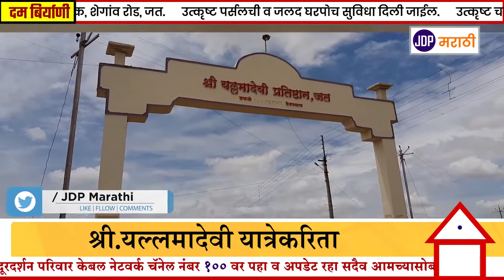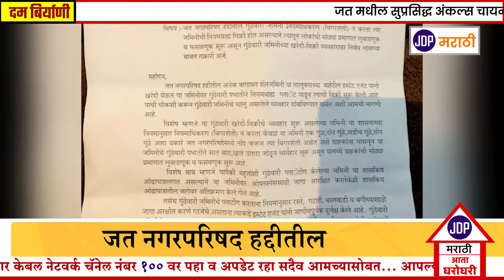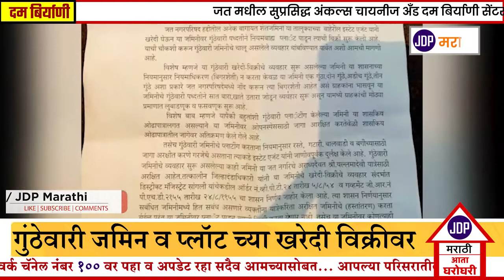जत नगरपरिषद हद्दीतील गुंठेवारी जमिन व प्लाॅट च्या खरेदी विक्रीवर निर्बंध घालावेत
श्री.यल्लमादेवी यात्रेकरिता डिस्ट्रीक्ट मॅजिस्ट्रेट यांनी अरक्षित केलेल्या जमिनीसह जत नगरपरिषद हद्दीतील गुंठेवारी जमिन व प्लाॅट च्या खरेदी विक्रीवर निर्बंध घालावेत
JDP MARATHI